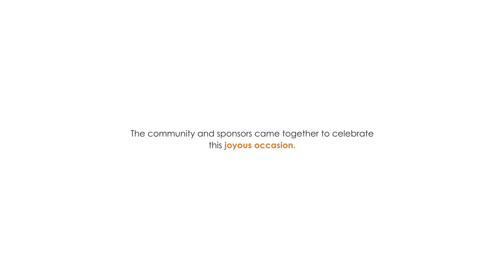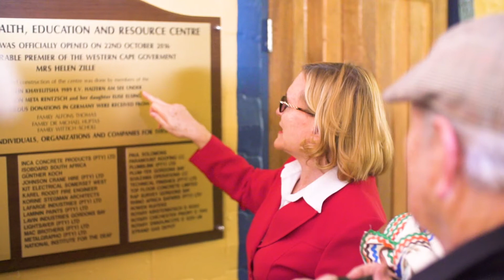The Grand Opening of Khumbulani | Rhino Africa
From a small two-bedroom home to a large three-story day-care, Khumbulani Health and Educational Resource Centre has made leaps and bounds since its inception a decade ago.

It is a haven of community upliftment, education, and support, acting as a literal and figurative point of reference for the surrounding Khayelitsha community.